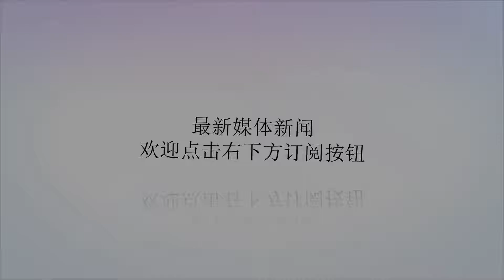宋朝只剩下很小一块地盘，为何历史上还把它定性为统一朝代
谢谢！宋朝只剩下很小一块地盘，为何历史上还把它定性为统一朝代